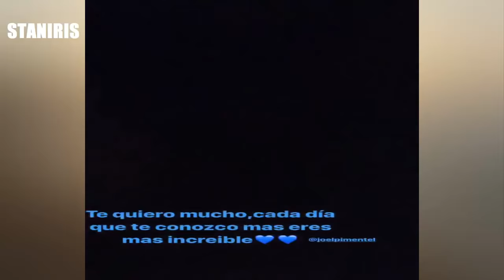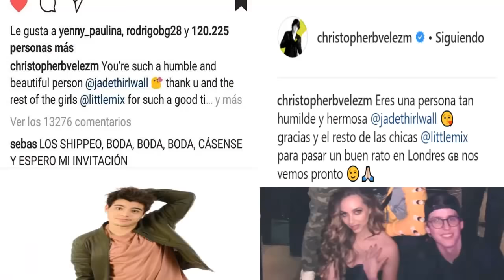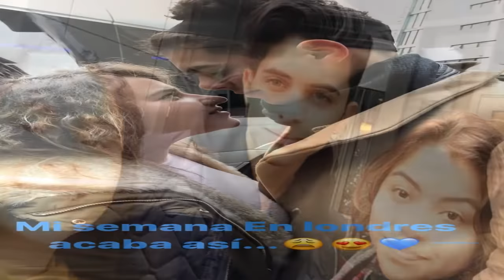BODA ENTRE CHRIS Y JADE 😱ESO QUIERE SEBAS | CNCO | STANIRIS